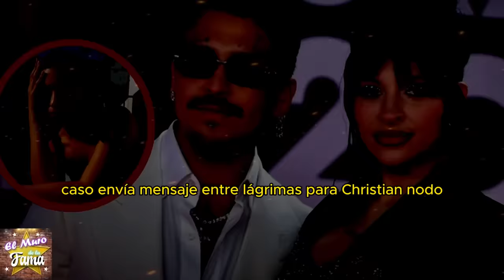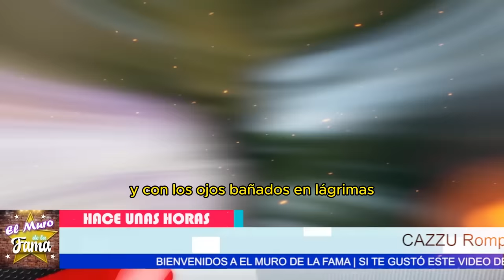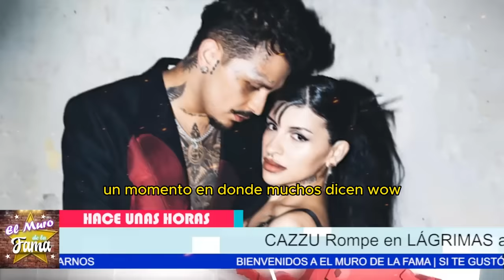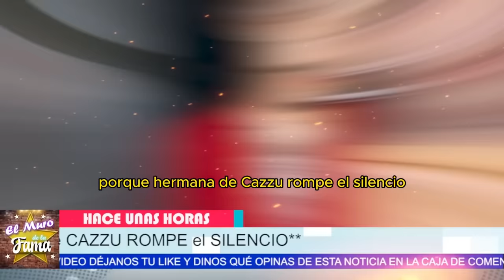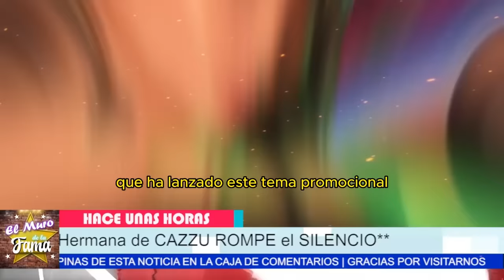😢”NO ENTIENDO COMO PASO”¡CAZZU ENVÍA MENSAJE entre LÁGRIMAS! para Christian Nodal X Ángela Aguilar😭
💥 ¡HERMANA de Cazzu ROMPE el SILENCIO! REVIENTA contra Christian Nodal y Angela Aguilar - DESCUBRE TODO
"La hermana de Cazzu rompe el silencio y revienta contra Christian Nodal y Belinda por Cazzu. ¿Belinda le lanza indirectas a Christian Nodal? ¿Qué le dijo la hermana de Cazzu a Belinda?"
"Pero claro, si Belinda simplemente está expresando sus emociones y no buscando causar problemas, esta situación podría resolverse de manera pacífica, mostrando la madurez y la capacidad de todos los involucrados para manejar sus diferencias de manera respetuosa."
"La hermana de Cazzu decide romper su silencio y desvelar qué siente y qué percibe ante el rompimiento de su hermana Cazzu con Christian Nodal. Una ruptura que ha dado muchísimo de qué hablar, sobre todo porque se dice que la misma hermana ha estallado en contra de Nodal y de la mismísima Belinda, en defensa total de su hermana Cazzu."
"Pero claro, si la hermana de Cazzu puede expresar sus sentimientos de manera constructiva, esto podría abrir un diálogo más honesto y sanar las heridas causadas por la ruptura, permitiendo que todos los involucrados sigan adelante sin resentimientos."

🚨 ¿Belinda LANZA INDIRECTAS a Christian Nodal? La HERMANA de Cazzu RESPONDE con TODO - NO TE LO PIERDAS
🔥 HERMANA de Cazzu DEFIENDE a su HERMANA y ESTALLA contra Belinda y Nodal - ¡MIRA lo que DIJO!
que canal es tv azteca en spectrum, tv azteca tigo guatemala, tv azteca en spectrum, que canal es estrella tv en spectrum, rubí televisa,rubi televisa,programacion de hoy canal de las estrellas,tv novelas estrellas,que

Entertainment
Television program
noticias de espectaculos
espectaculos noticias
noticias de la farandula
tv mexicana
Televisa espectaculos
chismes
escandalo de los famosos 2024
farandula 2024
chisme de farandula
karol tamiko
programa hoy
suelta la sopa
polemica
Ventaneando